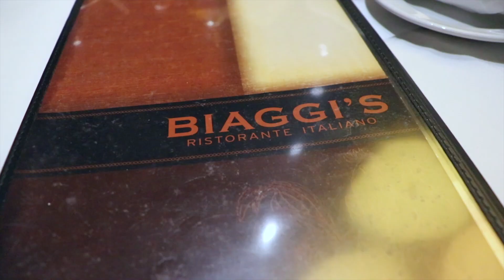Myah's Bday 2-18-2020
We celebrated Myah's birthday today.

We’re always looking for testimonials.  Let us know how God is working in your life.  Also, what ever you need prayer for, let us know.  We’d love to pray for you.